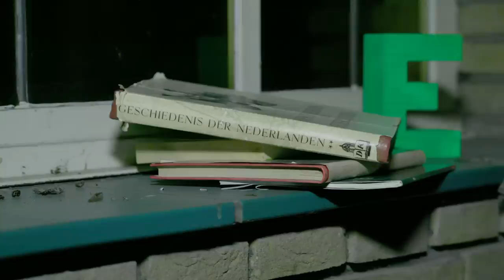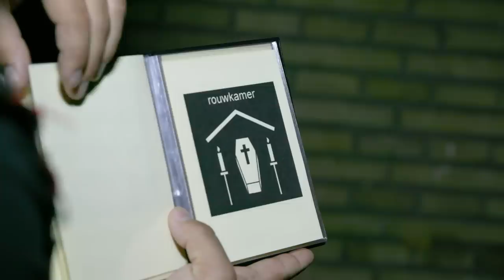GEESTEN JAGEN! - Non Bucketlist #4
Weet jij het woord? Vul het hier in

✧VRIENDEN WORDEN?

Met dank aan:
Team Haunting Ghost Nederland
Boek en Offermans

Cast: Dylan Haegens, Marit Brugman, Rick Vermeulen, Jill van Leeuwen, Indy Steenbekkers
Script: Dylan Haegens, Marit Brugman
Camera: Rens Lucassen
Productie: Lisanne Wisgerhof, Bas Koen, Chris Koenen, Jesper Weijs
Geluid: Tim Schoeber
Montage: Rens Lucassen
Design: Rick Vermeulen, Rens Lucassen

Deze video bevat een betaalde samenwerking met LEGO.